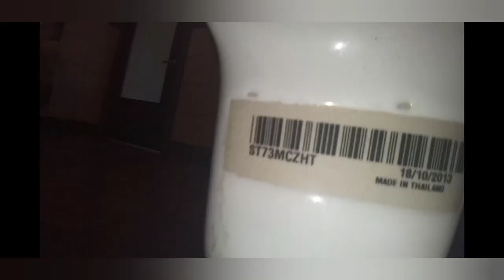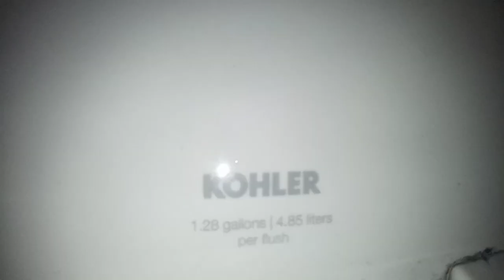567: Kohler Fixtures - Russ' Men's & Unisex Restrooms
[Description]

[Fixtures]
1 Kohler Highcrest Toilet (Restroom 1)
1 Kohler Bordum "Urinal" (Restroom 2)
1 Kohler Wellworth FV Toilet (Restroom 2)

Toilet(s) in restroom(s): 2.

Urinal ratings: 10.
Toilet ratings: 57.

Overall Rating: 67/100
Restroom Zone: Yellow
Tier: C+

0 - 5 = Hot Garbage (F-)
6 - 10 = Terrible (F)
11 - 19 = Awful (F+)

20 - 25 = Bad (D-)
26 - 33 = Subpar (D)
34 - 39 = Mediocre (D+)

40 - 49 = Below Average (C-)
60 - 69 = Decent (C+)

70 - 76 = Good (B-)
77 - 80 = Great (B)
80 - 89 = Awesome (B+)

90 - 92 = Excellent (A-)
93 - 96 = Amazing (A)
97 - 99 = Spectacular (A+)

100+ Beyond Amazing (S)